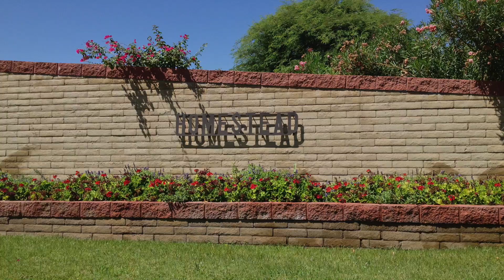Homestead Chandler Arizona Custom Homes Community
Complete video on Homestead Chandler Arizona. Homes, Parks, Neighborhood, Amenities  etc  The Robert Palm Team - Realty ONE Group.

#1 Local Website on Chandler's Subdivisions

Selling Real Estate and Specializing in the neighborhood of Homestead Chandler Arizona.